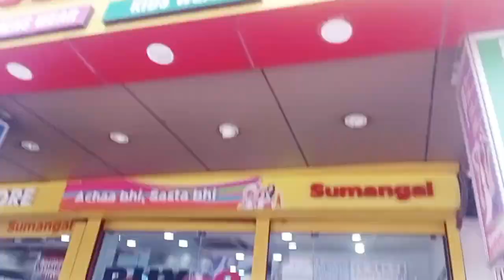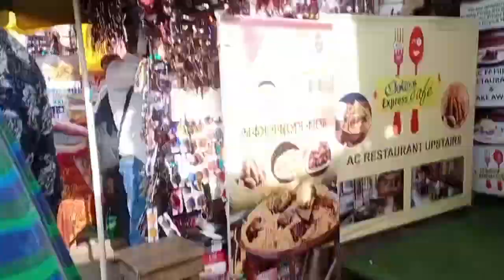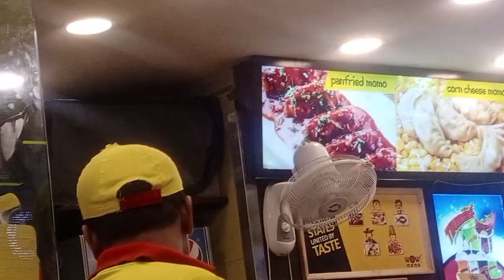দুই বোন এসপ্ল্যানেড এসে জমিয়ে ঘুরলাম r খেলাম😆 ।।twosisters